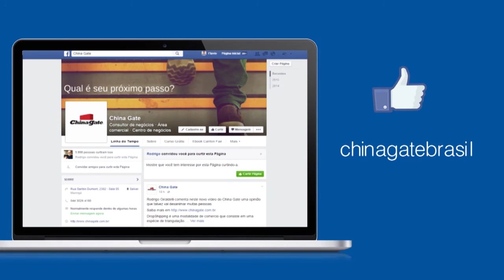Prós e Contras de viajar pra China para encontrar fornecedores | China Gate Importação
Nesse vídeo Rodrigo Giraldelli te apresenta três vantagens e três desvantagens de viajar para a China para encontrar fornecedores.

Viajar para a China é uma ótima oportunidade para você buscar bons fornecedores. Porém fazer essa viagem tem suas vantagens e desvantagens.

Vantagens:
1- Olho no olho com o fornecedor. Pode não parecer, mas é muito importante você conversar pessoalmente com ele. Você ganha reputação com o fornecedor e a tendência é que a negociação seja bem melhor que por internet.
2- Você poderá ver de perto o produto que deseja importar. Vai poder tocar, testar e ver de perto a qualidade.
3- A rapidez. Quando você viaja para a China, consegue decidir tudo bem mais rápido, os produtos e os fornecedores.  Uma semana na China você consegue realizar o trabalho de três ou quatro meses, se fosse apenas online.

Desvantagens:
1- Você terá que gastar, ou seja, investir um alto valor na sua viagem. Cerca de 3 mil a 4 mil dólares para ficar uma semana na China.
2- Você precisa ter energia e estar disposto. A China é muito longe do Brasil, são muitas horas de viagem e bem cansativas.
3- A pressão gerada. Se você nunca foi para a China, seu nível de ansiedade e estresse irá subir consideravelmente. Pois você terá que gerar resultados, e se não tiver muito dinheiro, a preocupação também irá surgir.

Quer a ajuda do China Gate no seu projeto de importação? Clique aqui e preencha este formulário, que entraremos em contato com você

Quer saber mais sobre importação? Conheça o nosso NOVO curso gratuito de 4 aulas ou visite nosso blog